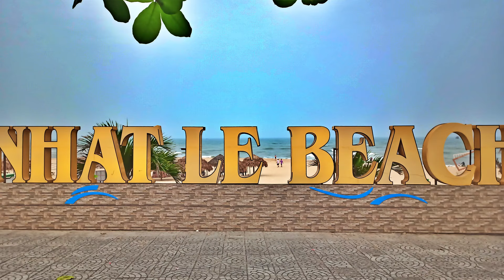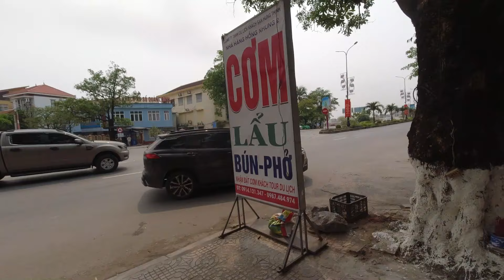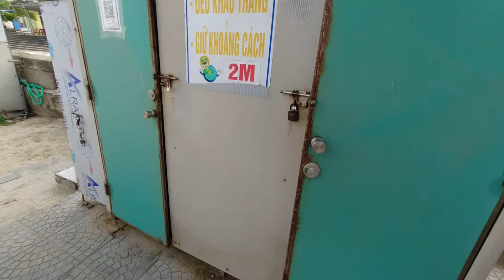［ベトナム]ドンホイ食探訪(しょくたんぼう）！地元の食文化に触れる旅の巻 ベトナム縦断陸路で南下せよ！ takatabi 海外放浪する60代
今回はベトナムのドンホイのパート２
朝昼晩の3食をご紹介。
ベトナム縦断陸路で北から南へ　南下中

テーマ曲
ムゲンノアシアト

このチャンネルは、視聴者に笑いと感動を与えるだけでなく、
冒険の魅力と人生の喜びを伝えることを目指しています。
我々の冒険は人々に勇気と希望を与え、
年齢や制約にとらわれることなく、
挑戦し続けることの素晴らしさを伝えていければと思っています。

ビジネス関係のお問合せ taka Gまで

＊オーストラリア/　ゴールドコースト在住
　現在はバックパッカーに戻り放浪しています。

　人生の旅はまだまだ終わらない。
　年齢は数字に過ぎず、旅は一つの新たな挑戦だ。
　自分自身と向き合い、未知の世界を楽しむ。
　これからも何歳になっても、旅を続けていきたい。

　旅は新しい出会いや発見があなたを待っていますよ！
　人生は1回